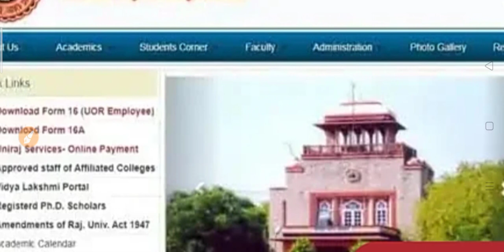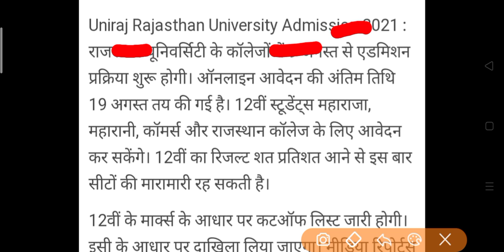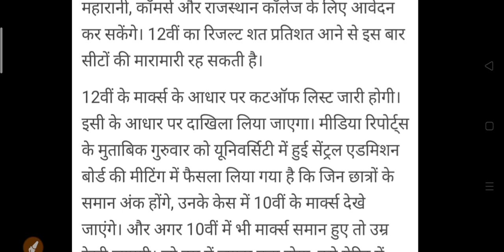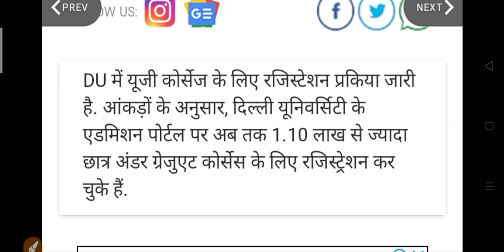कॉलेज छात्रों के लिए आज की सबसे बड़ी अपडेट | College Admission 2021-22 | College Admission Last Date